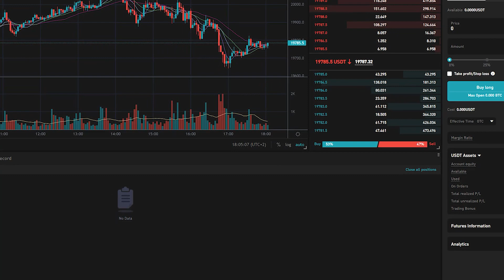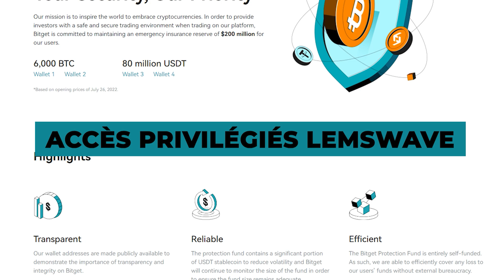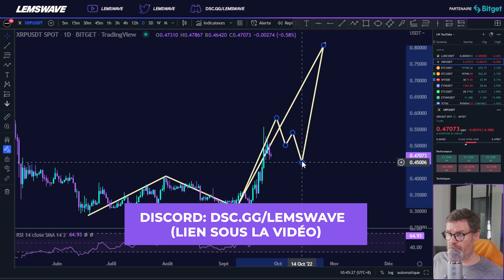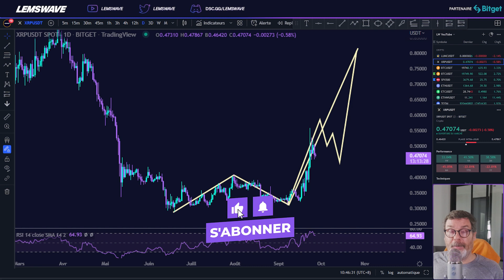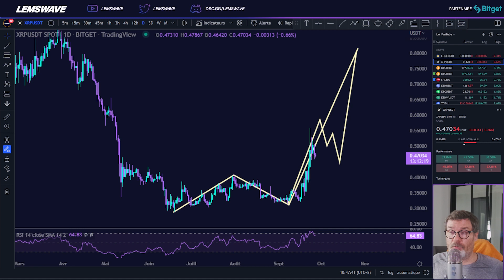XRP (XRP) SUIVI du PRIX - Analyse CRYPTO !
🚀 Si tu veux Apprendre à Trader ou Investir avec la stratégie Lemswave, Rejoins notre 👾 Discord ou notre ✈️ Telegram  :